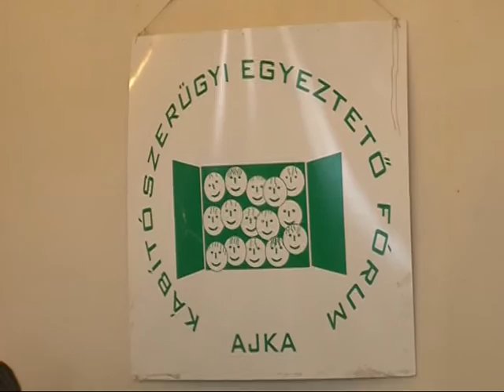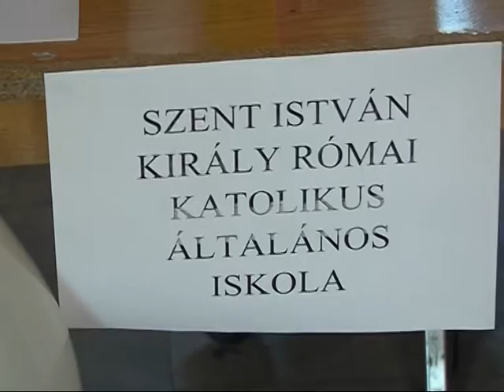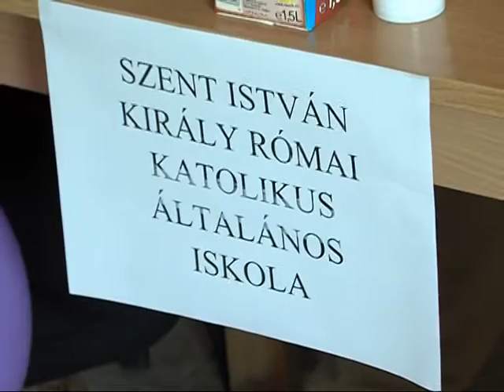Drog Stop vetélkedő Magazin 2015.11.09.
Tizedik alkalommal szervezték meg a Drog-Stop elnevezésű vetélkedőt a Kábítószerügyi Egyeztető Fórum (KEF) munkatársai a Kaszinóban, ahol általános- és középiskolás diákok mérhették össze tudásukat, ügyességüket valamint rátermettségüket külön-külön a két napos rendezvényen.
bővebben az ajkaiszo.hu oldalon